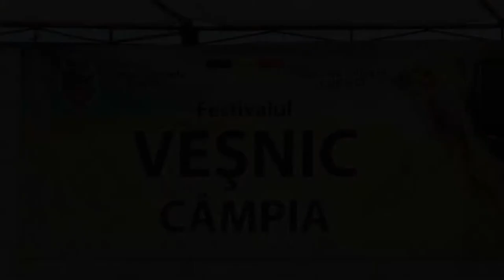Madalin Chindris - Hai mandra-n targ la Ineu